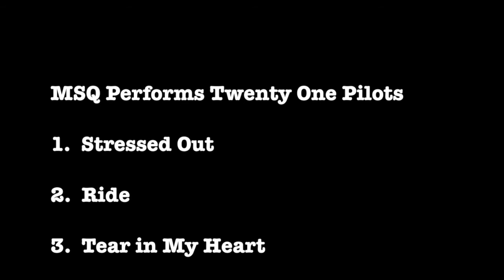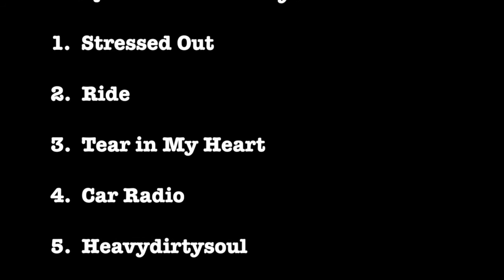Stressed Out MSQ Performs Twenty One Pilots by Midnite String Quartet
MSQ Performs Twenty One Pilots
1. Stressed Out
2. Ride
3. Tear in My Heart
4. Car Radio
5. Heavydirtysoul
6. The Judge